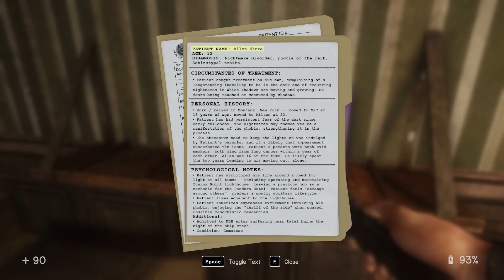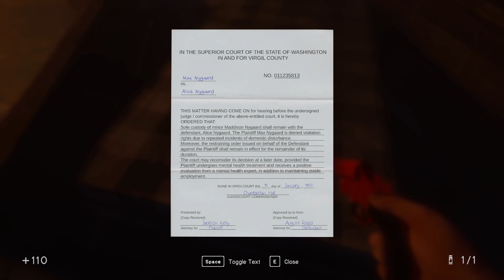In Sound Mind | No Commentary Gameplay | Episode 14